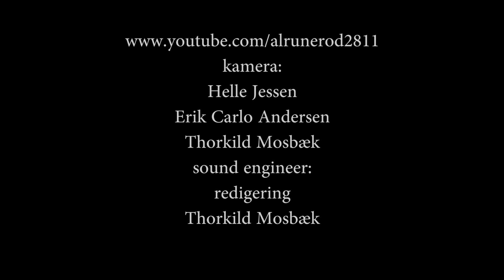Walter Trout - Helping Hand (2012)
Walter Trout: Guitar and lead vocals - Sammy Avila: Hammond B3 and backup vocals - Rick Knapp: Bass - Michael Leasure. Drums and backup vocals - Andrew: vocal - An amateur footage shot at Sraaen / Nordkraft in Aalborg, Denmark 23th september 2012